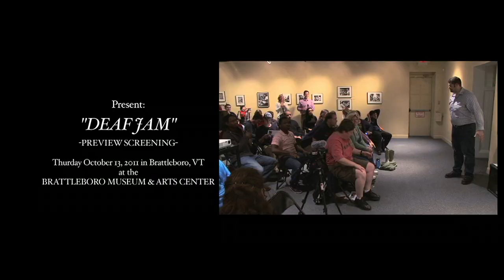Independent Lens: Deaf Jam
Following the advanced screening of the documentary Deaf Jam, the Brattleboro Museum and Art Center held a lively discussion.